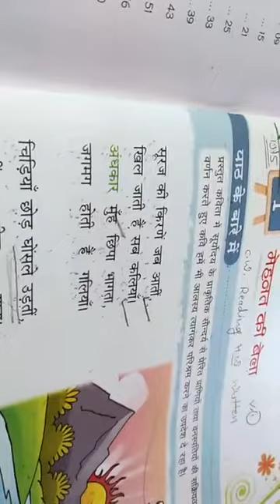CLASS 3 chp 1 part 2